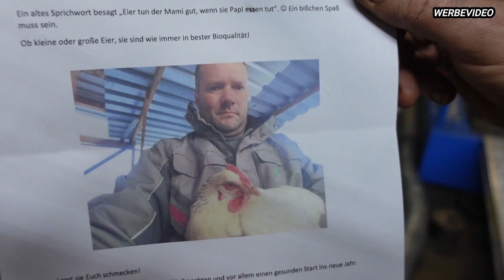Turbo-Gockel - Polo G40 Fehlersuche des Todes ! Gockel am Limit ! Finden wir den fehler ?